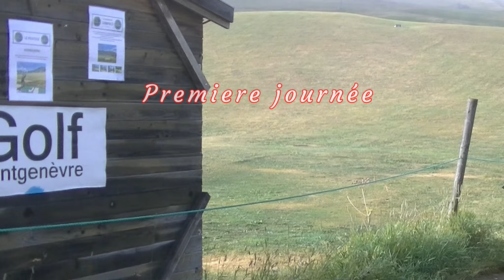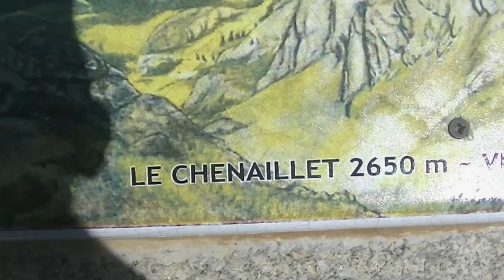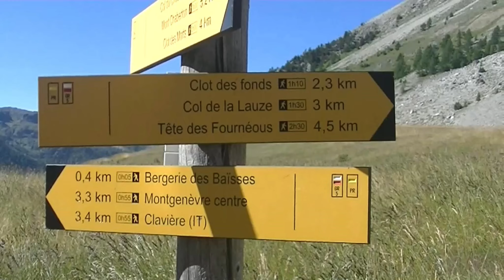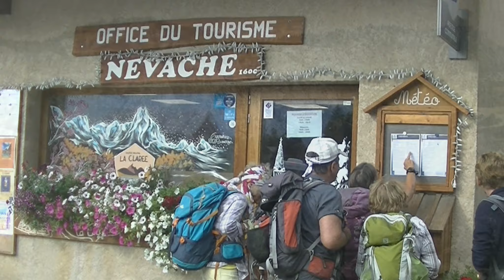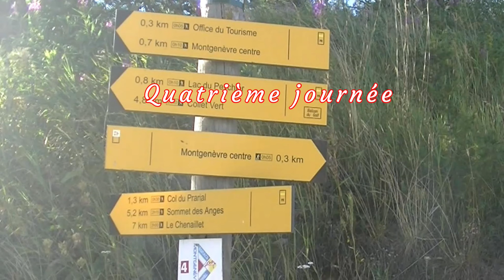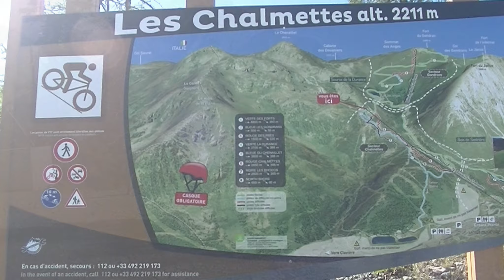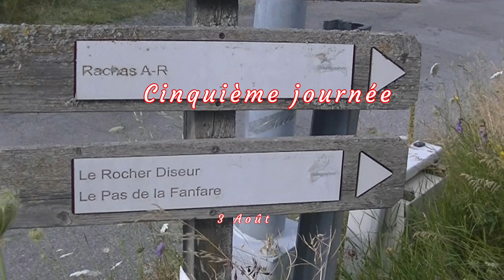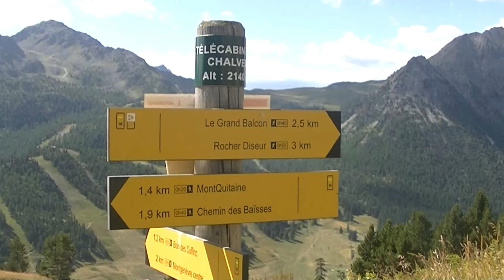Balade autour de Montgenèvre (été 2023)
Balade autour de Montgenèvre.